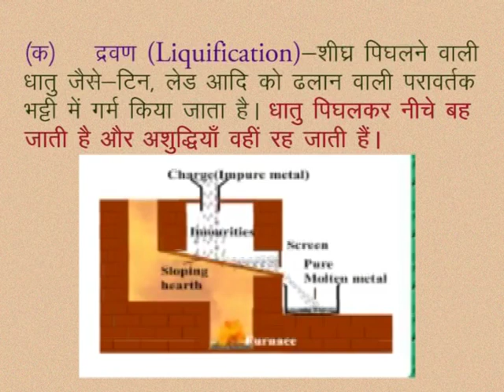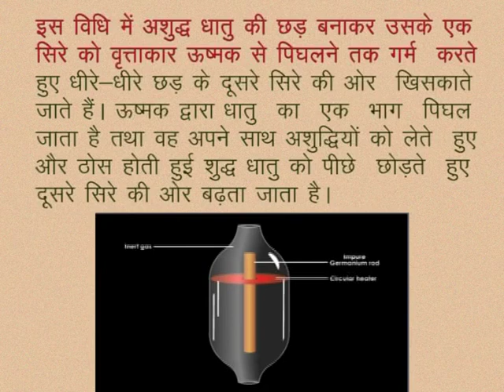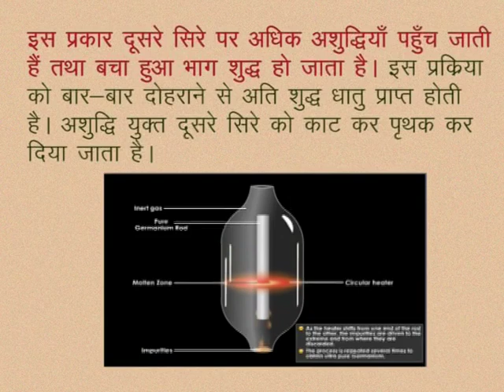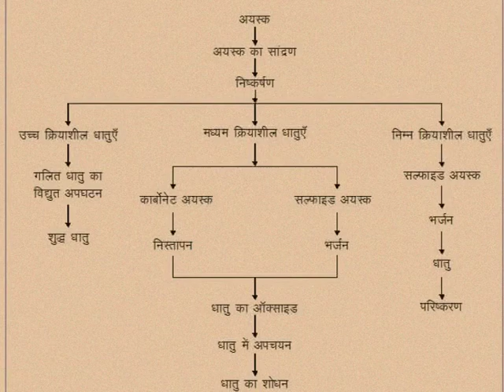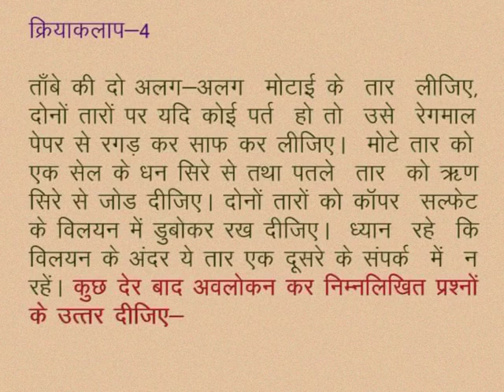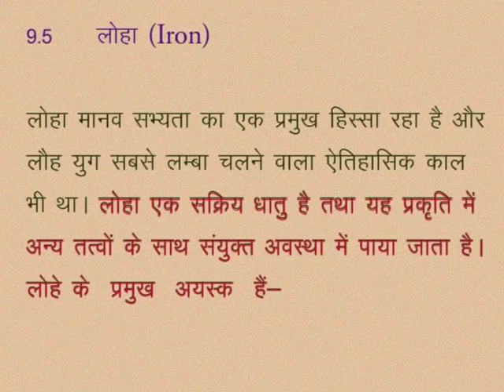CLASS 10th SCIENCE | CHAPTER -9- METALS AND METALLURGY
CLASS 10th SCIENCE | CHAPTER -9- METALS AND METALLURGY | PURIFICATION OF METALS | PHYSICAL METHODS | LIQUIFICATION | FRACTIONAL CRYSTALLIZATION | ACTIVITY | IRON |